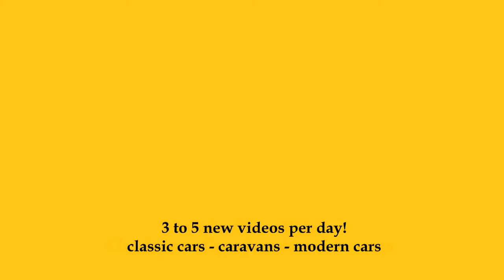2024 Mercedes-Benz A 180 AMG-Line - Exterior and Interior - Auto Zürich Car Show 2023